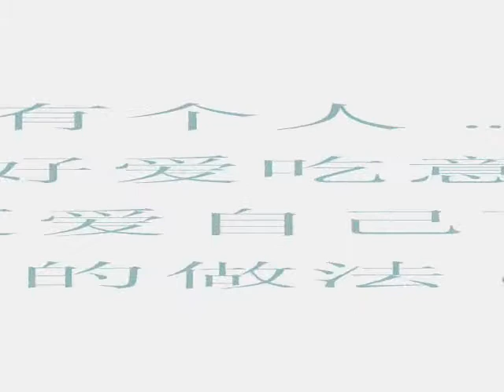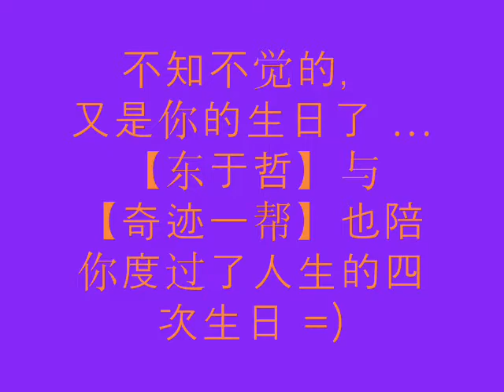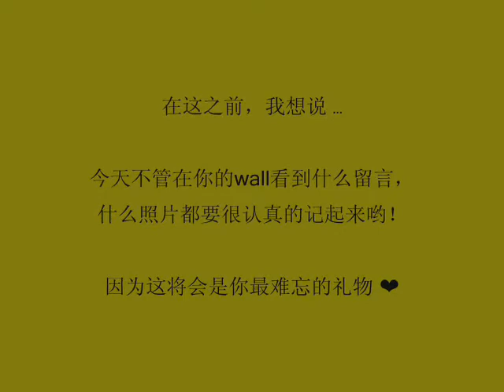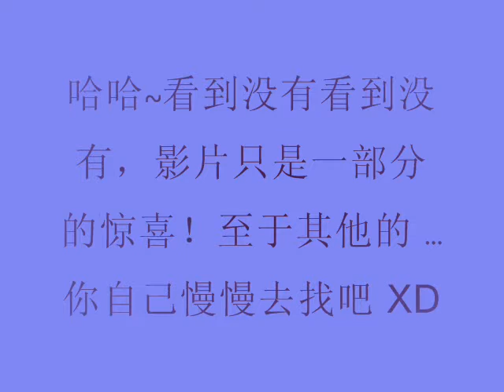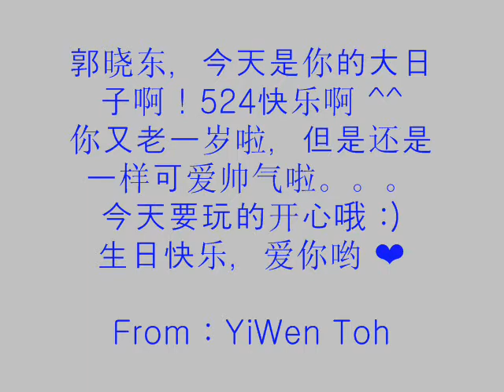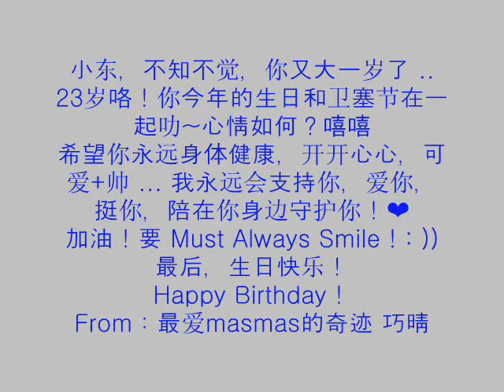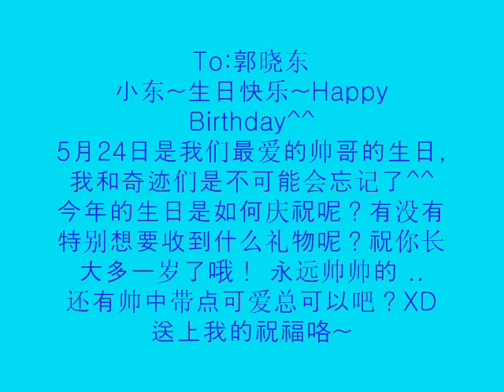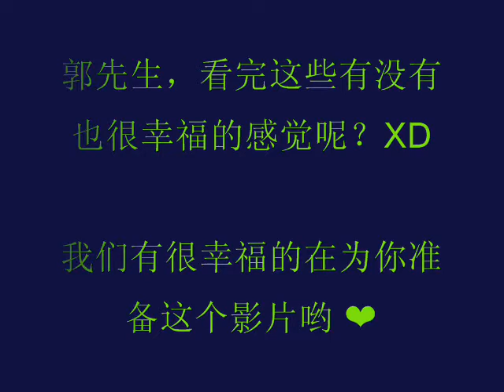0524 Thomas Kok's Birthday ! ❤